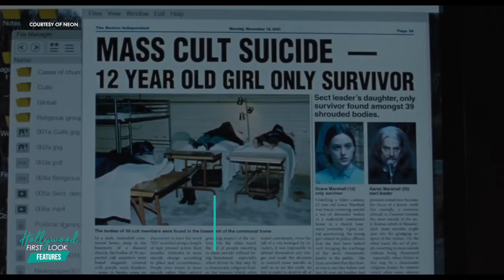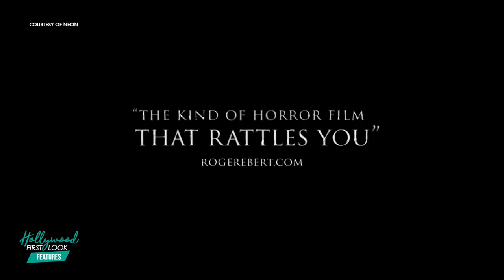THE LODGE (2020) | RILEY KEOUGH, LIA MCHUGH, & JAEDEN MARTELL sit down with RICK HONG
Interviews with:

- Riley Keough as "Grace Marshall"
- Lia McHugh as "Mia"
- Jaeden Martell as "Aidan"